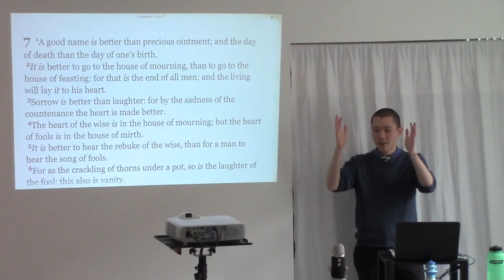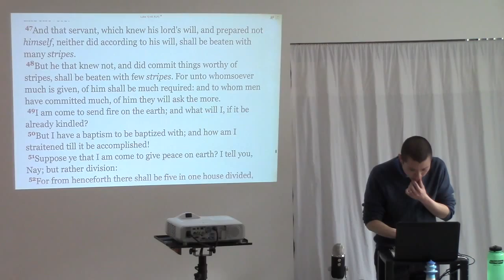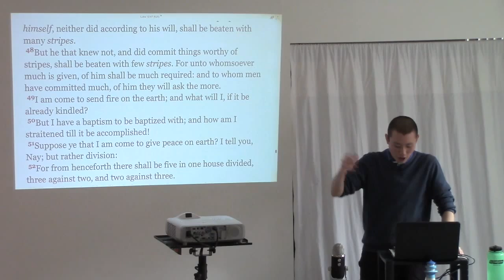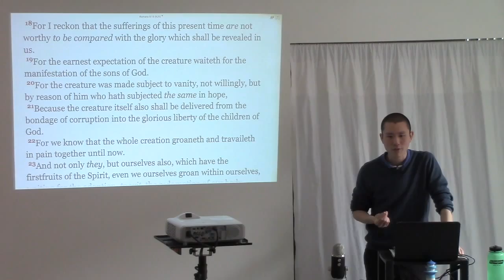Suffering Is Only Fair In Light Of Eternity And Eternal Rewards